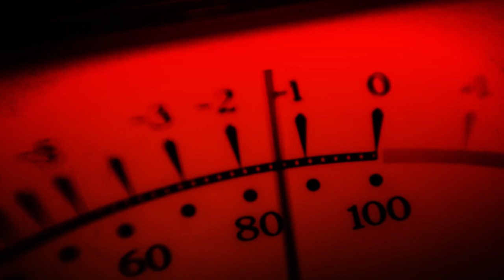Steve Treseler's In Motion Quartet 'Bite Your Grandmother' | Live Studio Session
We've grown accustomed to his face, sax player Steve Treseler had performed in the KNKX studios as a sideman and as a mentor to School of Jazz combos, and his own dynamic "In Motion" quartet was a highly anticipated session for us all.

Treseler talked about his early mentors, including sax great Jerry Bergonzi, who taught his young student to love practicing as a way to celebrate a love for your instrument and the intimate act of playing what you feel.

The "In Motion" quartet explored Treseler's personal side with his beautiful original tune "Renewal" to begin his performance on KNKX. He's a team player, moving to the side after his soloing to allow his bandmates to shine in the spotlight as well.

Steve Treseler - tenor saxophone
Chris Spencer - guitar
Michael Glynn - bass
Remy Morritt - drums